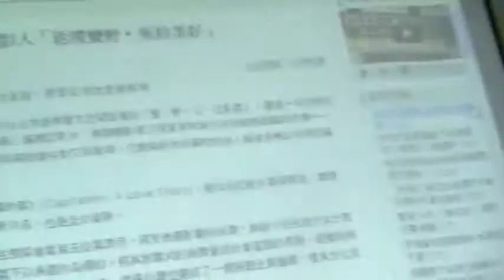大安社大 環境大聲公2010 成果心得分享MOV08c.MOD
實況報導: 大安社大 環境大聲公2010 成果心得分享